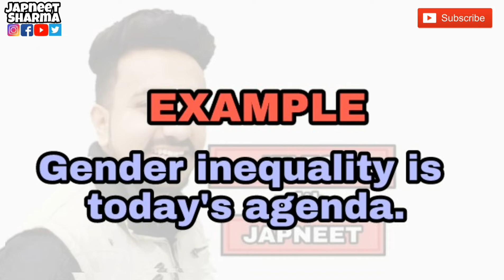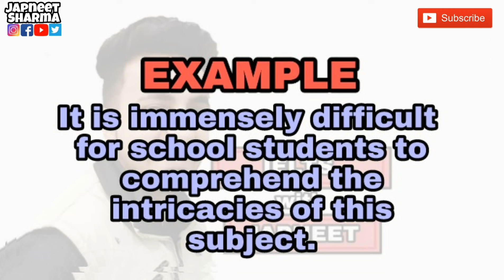VOCABULARY part 7